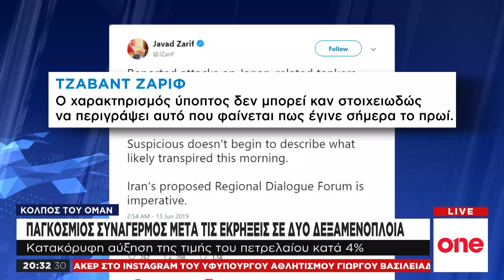Εκρηκτική η κατάσταση στον Κόπλο του Ομάν - Το χρονικό των επιθέσεων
Παγκόσμια ανησυχία προκαλούν οι επιθέσεις σε δυο δεξαμενόπλοια στον Κόλπο του Ομάν. Τα πλοία τυλίχτηκαν στις φλόγες μετά τις ξαφνικές εκρήξεις που σημειώθηκαν ενώ αυτά έπλεαν στα στενά του Ορμούζ. Η παγκόσμια κοινότητα παρακολουθεί με προσοχή τις εξελίξεις στην περιοχή, καθώς το περιστατικό συνέβη σχεδόν ένα μήνα μετά από παρόμοια περιστατικά στην περιοχή.